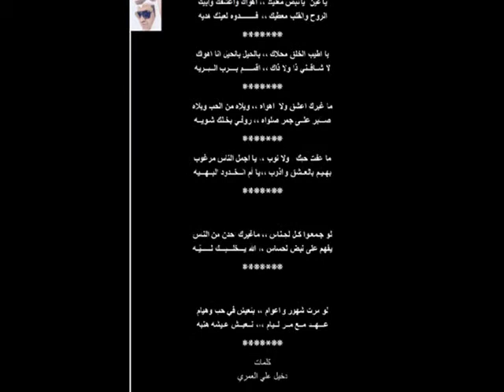الله يـــخلـــيـــك لــــــيّـه/ دخيل علي العمري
قصيدة الله يخليك ليّه / كلمات واداء دخيل علي العمري